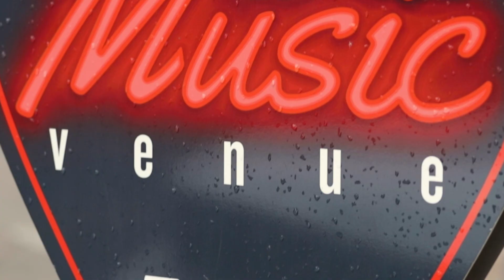Artist Spotlight: Trevor McShane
🎶 Exciting news! Dive into the magic of our latest music collaboration with legendary producer Don Dixon. 🎸✨ Discover the synergy of Dixon's iconic production style and our unique sound in our upcoming release. 🎧🌟

Directed and Produced By Star Potential Media